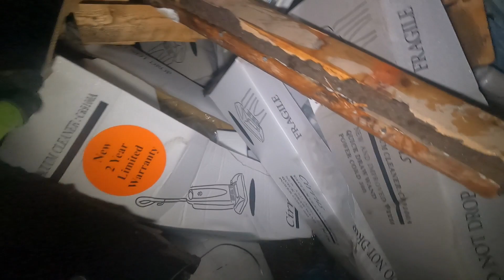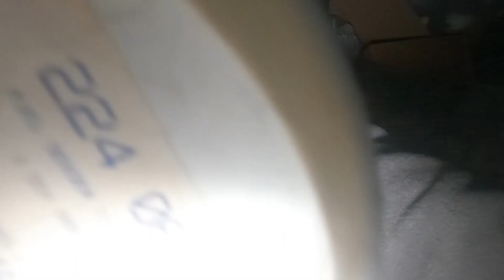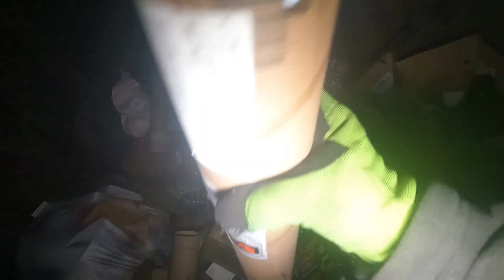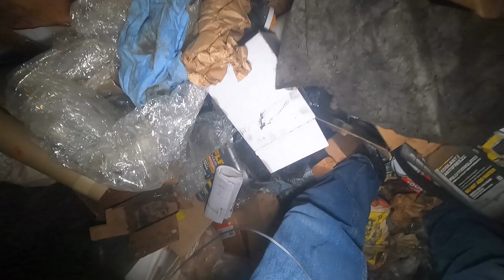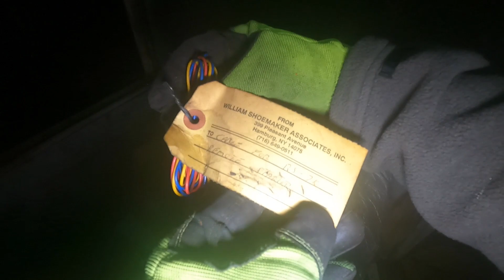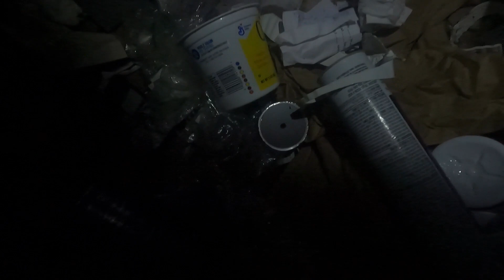Dumpster Diving Wet Columbus Day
wet and slow Columbus Day weekend on the 1st part of the dumpster route. 2nd have a nice wire score.